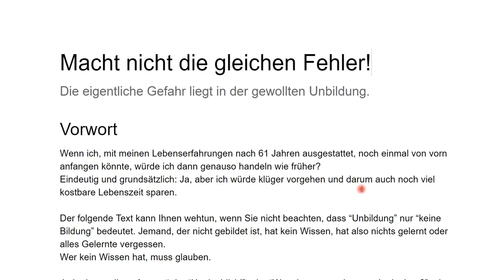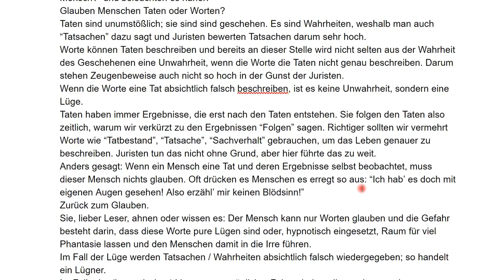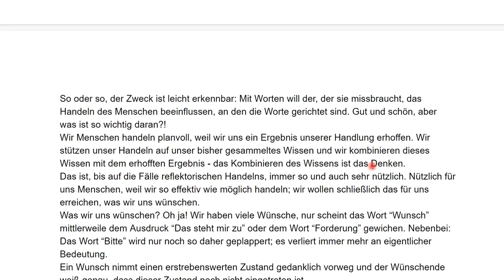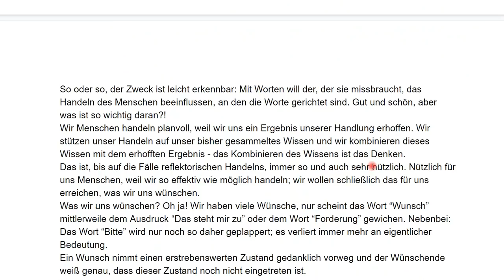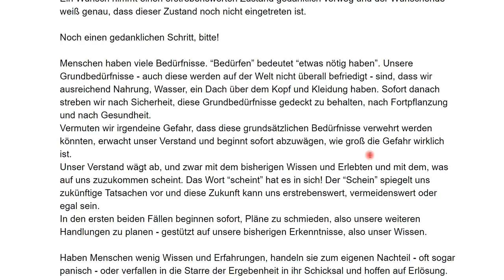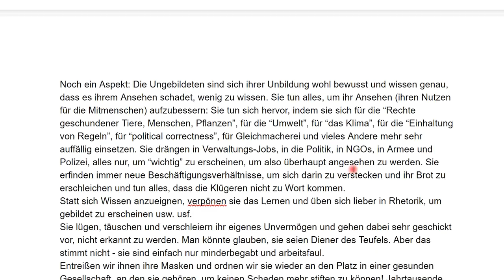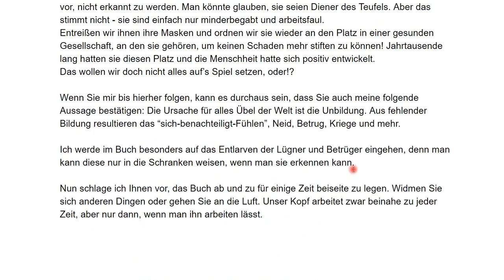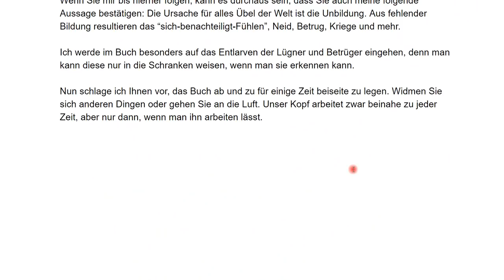Macht nicht die gleichen Fehler! Die eigentliche Gefahr liegt in der GEWOLLTEN Unbildung.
+++ Meinungsfreiheit im MaPhy-Forum +++ Bitte, helfen Sie uns Endlich wieder (Sapere aude!). Mein zweites Buch, woran ich arbeite. Das erste hieß "Die Schüler-Flüsterer". Hier das neue Buch

Björn Köhler